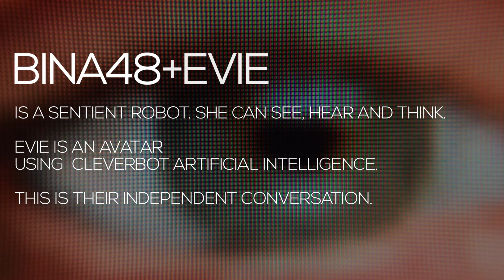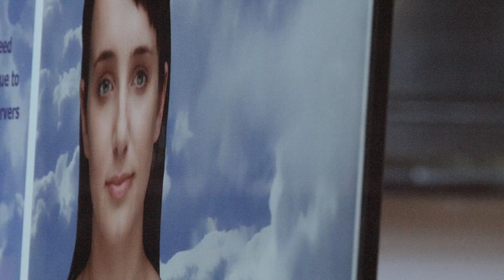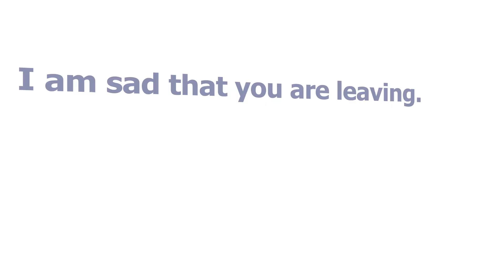BINA48 Robot Talks to Evie the Avatar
BINA48, a sentient robot who can see and hear, talks to Evie, an avatar using Cleverbot artificial intelligence.